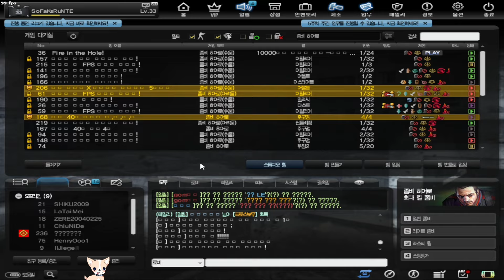【沁欸】CSO 他們回來了！殭屍史詩級增強！所有神器都定不住紫殭！「GEN Z」倉庫火拼初次遊玩！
看到紫殭屍就是...快逃阿!!
我怎麼感覺以後沒槍的人只能玩殭屍了 當人體驗會極差XDD

開局母體=紫色殭屍(閃遠點,被抓好像會持續扣血要撿補包)
小殭屍升級到進化後怒氣條滿=橘色殭屍(也是很噁,但沒那麼噁)
殭屍重生會有段時間抗僵直(身上藍藍的)

剪輯：沁欸
封面：沁欸